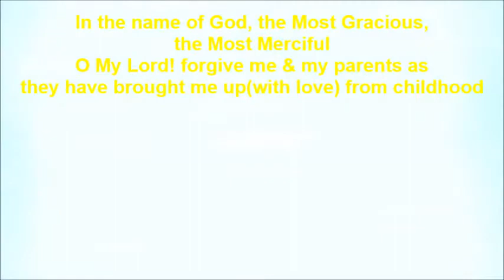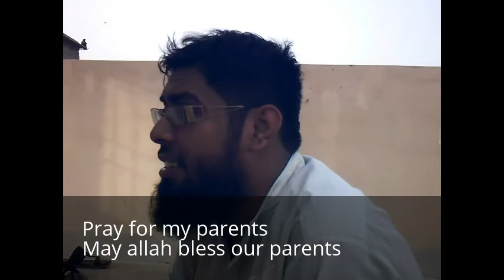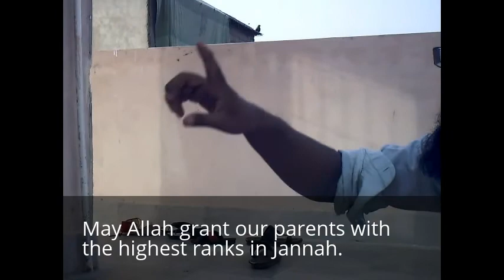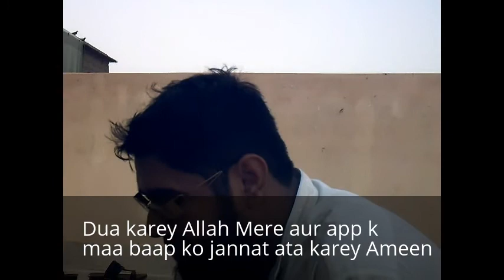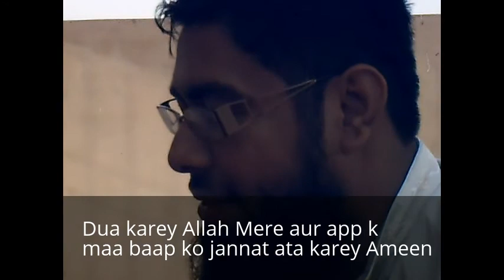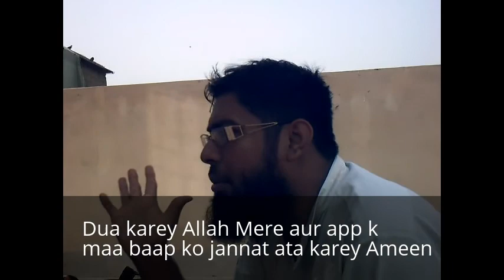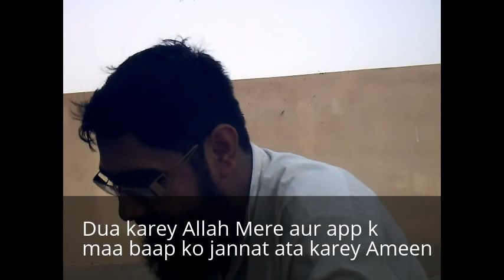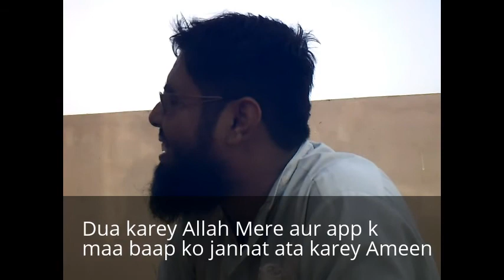Live Lesson twenty Two 22 how to speak english fluently and confidently in urdu By Tariq